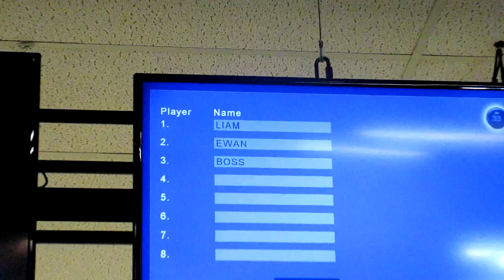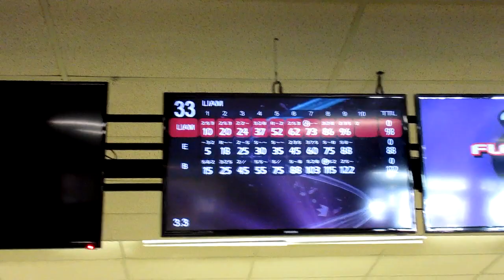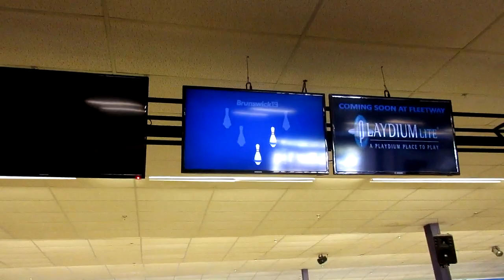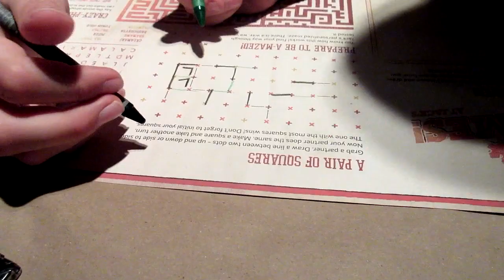ROCK CLIMBING AND BOWLING Vlog